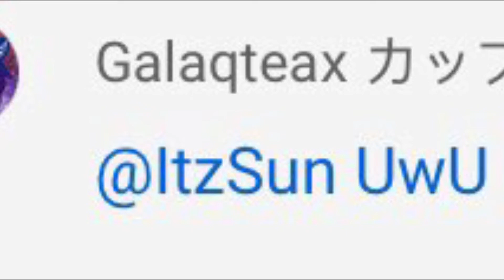I Don’t Why I’m Still Laughing At This COMMET-